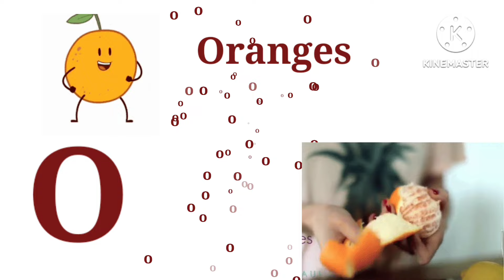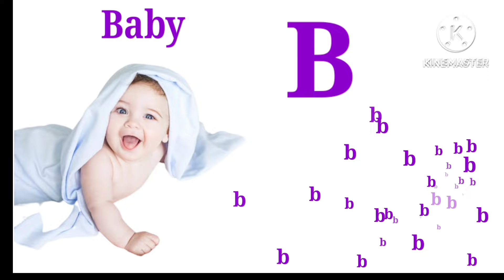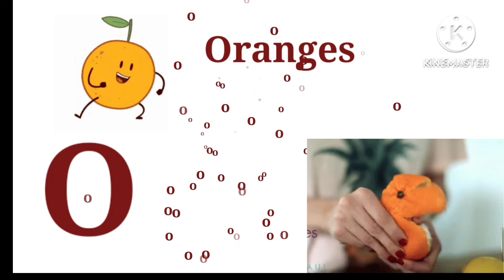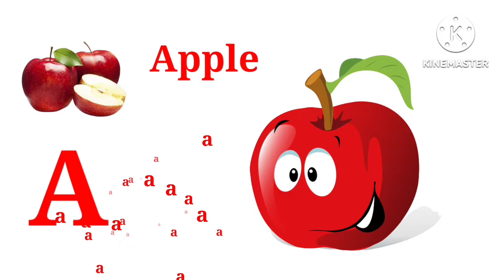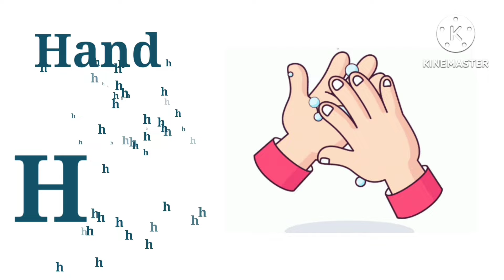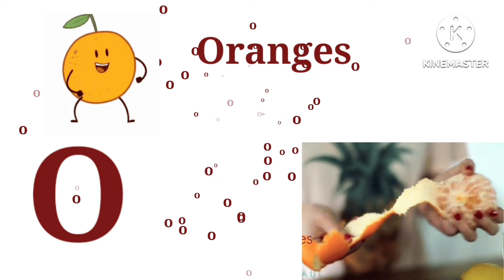abc song, alphabet songs, alphabet song for kids, alphabet song, kids songs, nursery rhymes, abc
Your query

abc song,
alphabet songs,
alphabet song for kids,
alphabet song,
 kids songs,
 nursery rhymes,
 abc,
phonics,
 alphabet,
letters,
graphemes,
phonemes,
kids, tv,
123,
reading,
children,
children's,
 child,
learning,
education,
preschool,
英語,
フォニックス,
 ABCの歌,
videos,
こどものうた,
baby, babies,
kindergarten,
letter,
 sounds,
toddlers,
 original song,
Infant,
School,
Family,
phonics songs,
phonics song,
 phonics song for kindergarten,
 kidstv123,
abc phonics,
 フォニックスソング,
파닉스송,
Phonics Song

abc

Learn alphabet

Colours name

Abc rhymes

Hindi varnamala

Moral stories

Animals name

Kids vocabulary

Learn numbers